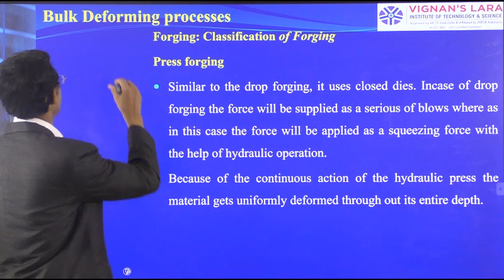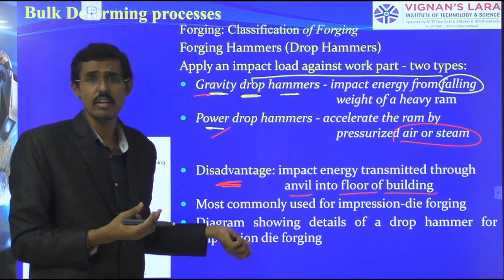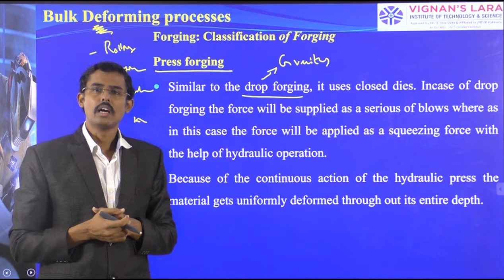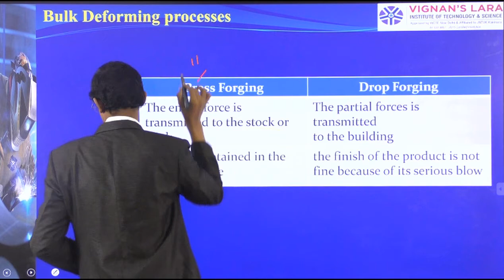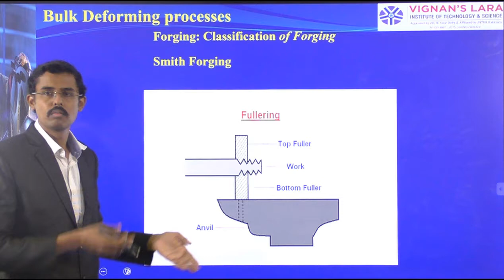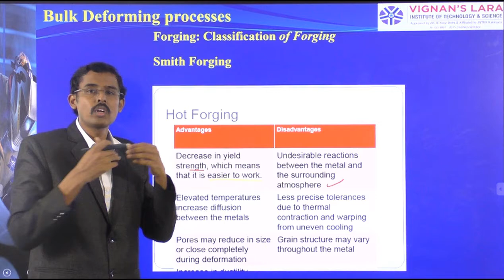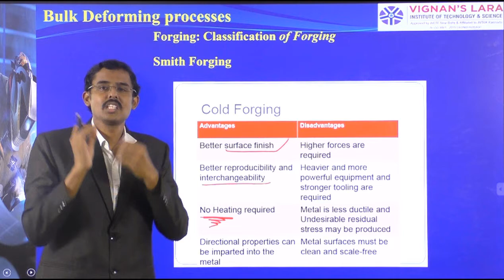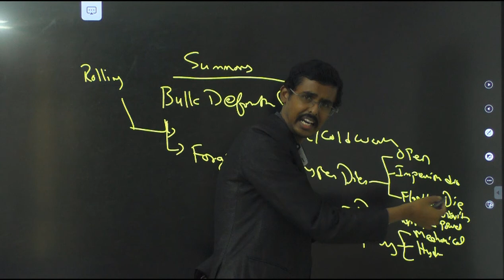Production Technology-Unit 4:Class 4-JNTU-FORGING-Bulk Deformation-Hammers-Press-Drop-Smith-HOT/COLD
Production Technology-Unit 4:Class 4-JNTUK-Bulk Deformation-FORGING Types-Hammers-Press-Drop-Smith-HOT/COLD